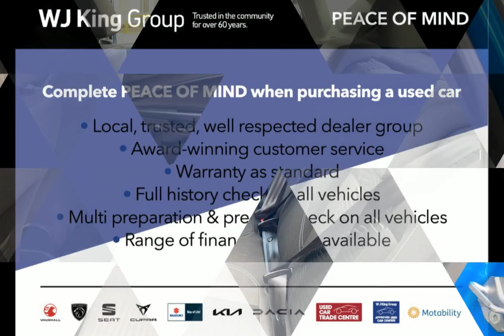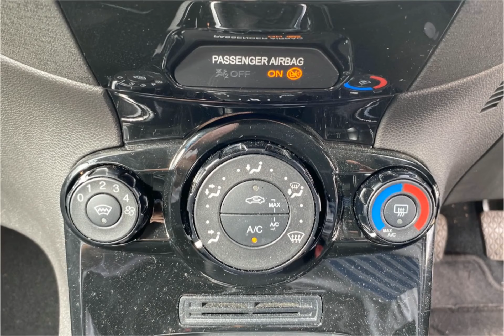WJ King are pleased to offer GF65DRV at an amazing price